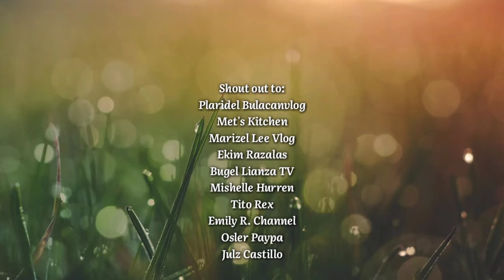PUTO CAKE RECIPE WITHOUT MERINGUE | SIMPLE AND EASY PUTO CAKE RECIPE BY RENA VLOGS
PUTO CAKE RECIPE WITHOUT MERINGUE
Ingredients:
1 1/2 cups milk (2 pieces bear brand swak dissolved in 1 1/2 cups of water)
2 Eggs
1 tbsp oil (you can also use melted butter or margarine)
1 of cup white sugar
1 3/4 cups All Purpose Flour (You can also use cake flour)
1 tbsp baking powder
1/4 cup grated cheese
vanilla flavor or vanilla essense (optional)
For toppings:
slices of cheese
2  pieces sliced salted eggs